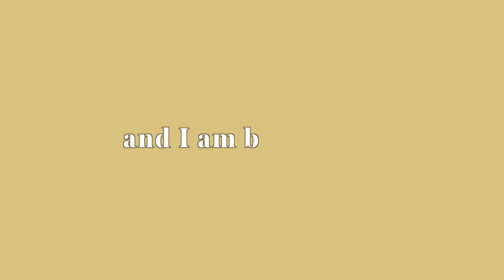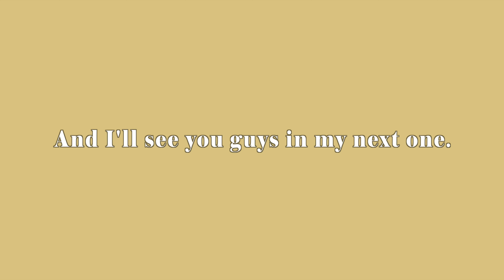[ASMR] YesStyle Unboxing Haul + swatches on morena skin // faeyeshmile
// Hi everyone! It’s me, the late uploader again. But I am back with a new YesStyle unboxing! I hope you guys enjoy the chaotic unboxing from a long time months ago.

CODE: FAEYESHMILE1

Ditto - New Jeans